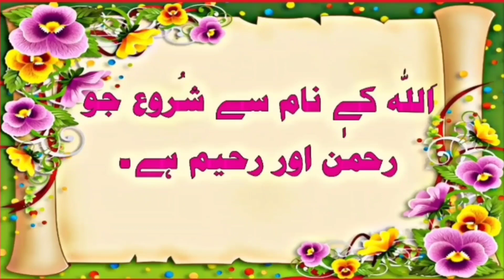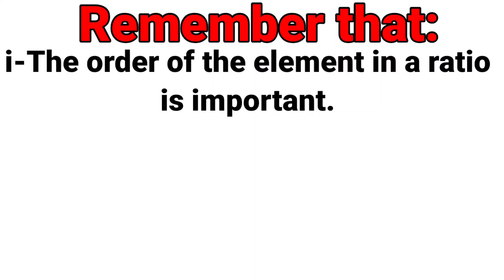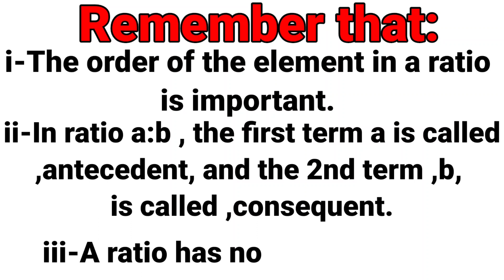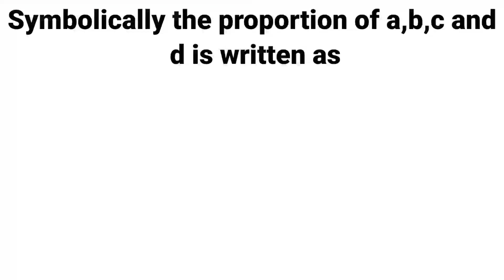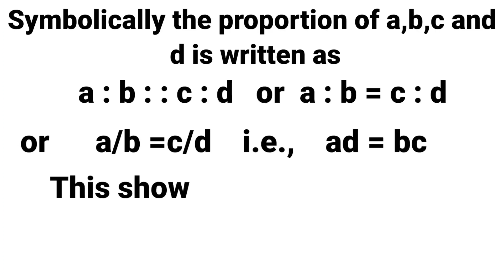unit 3 variations introduction to ratios and proportions class 10 | sir abbas#abbasmaths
Mathematics 10th
         Maths 10th by
    Muhammad Abbas
               محمدعباس
    Unit-3              یونٹ۔3
         1-VARIATIONS
                 تغیرات
                 اُردو اور انگلش میڈیم طُلباء کیلئے
Both for urdu and English medium students.

   In this unit, students will learn how to
define ratio, proportions and variations (direct and inverse).
s find 3 rd, 4th, mean and continued proportion.
à apply theorems of invertendo, alternendo, componendo, dividendo and
componendo & dividendo to find proportions.
define joint variation.
solve problems related to joint variation.
use k-method to prove conditional equalities involving proportions.
a solve real life problems based on variations.
    2-Ratio, Proportions and Variations.
    نسبت,تناسب اور تغیرات
         Define (a) ratio, (b) proportion and (c) variations (direct and inverse).
             (i) Ratio
                   نسبت
A relation between two quantities of the same kind (measured in same unit) is called
ratio. If a and b are two quantities of the same kind and b is not zero, then the ratio of a ani
b is written as a :b or in fraction
b

      Remember that:
(i) The order of the elements in a ratio is important.
(ii) In ratio a : b, the first term a is called antecedent and the second term bi
called consequent.
A ratio has no units.
       variations:
                       تغیرات
The word variation is frequently used in all sciences. There are two types of
(i) Direct variation.
            تغیر راست
(ii) Inverse variation.
            تغیر معکوس
     Direct Variation
                  تغیرراست
If two quantities are related in such a way that increase (decrease) in one quantity
causes increase (decrease) in the other quantity, then this variation is called direct variation
In otherwords, if a quantity y varies directly with regard to a quantity x. We say that y
is directly proportional to x and is written as yo x or y = kx. i.e., = k, k#0.
The sign « read as "varies as” is called the sign of proportionality or variation, while
k#0 is known as constant of variation.
Faster the speed of a car, longer the distance it covers.
The smaller the radius of the circle, smaller the circumference is.

    Inverse Variation
                تغیرمعکوس
If two quantities are related in such a way that when one quantity increases, the other
decreases is called inverse variation,
In otherwords, if a quantity y varies inversely with regard to quantity x. We say that y
1 k
is inversely proportional to x or y varies inversely as x and is written as yo
For y = x
i.e.,
xy = k, where k#0 is the constant of variation.

          Proportion
                     تناسب
A proportion is a statement, which is expressed as an equivalence of two ratios.
If two ratios a : b and c:d are equal, then we can write a : b=c:d
Where quantities a, d are called extremes, while b, c are called means.
Symbolically the proportion of a, b, c and d is written as
a : b::c:d
or

        Joint variation
               مشترک تغیر
A combination of direct and inverse variations of one or more than one variables
forms joint variation.
If a variable y varies directly as x and varies inversely as z.
1
Then
yx x
z
In joint variation, we write it as
and ya
x
y ac
7
x
i.e.,
y=k
z
Where k + 0 is the constant of variation.

      Theorems on
        Proportions
             تناسب کے مسئلے
If four quantities a, b, c and d form a proportion, then many other useful properties
may be deduced by the properties of fractions.
   (1) Theorem of
           Invertendo
           مسئلہ عکس نسبت
If a : b=c:d, then b:a=d:c

   (2) Theorem of
         Alternando
           مسئلہ ابدال نسبت
If a : b=c:d, then a:c=b:d

   (3)Theorem of
         Componendo
         مسئلہ ترکیب نسبت

If a: b=c:d, then
a+b: b=c+d:d

   (4)Theorem of
        Dividendo
        مسئلہ تفصیل نسبت

(1) a-b:b=c-d:d
and (ii) a: a-b=c:c-d
     (5)Theorem of Componendo-dividendo
     مسئلہ ترکیب و تفصیل     نسبت
If
a: b=c:d, then
(i)
(a+b):(a-b)=(c+d):(c-d)
and
(ii)
(a-b):(a+b)=(c-d):(c+d)

         K-Method
                       طریقہ-K
(1) Use k-method to prove conditional equalities involving proportions.
If a : b:c:d is a proportion, then putting each ratio equal to k
=k
= k and = k
a = bk and c= dk
              Using the above equations, we can solve certain problems relating to proportions more easily.
                 This method is known as k-method.
        Introduction
 ڈئیر سٹوڈنٹس آپ کو اگر یونٹ۔3 تغیرات  کلاس دھم میں کسی طرح کا کوئی بھی پرابلم ہو تو آپ بے جھجھک ہو کر مجھ سے بات کر سکتے ہہں یا کمینٹس میں لکھ سکتے ھیں۔میرا کنٹیکٹ نمبر یہ ھے (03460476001)
Dear students if you have any problem in maths 10th class unit 3 you can discuss me on cotact no.(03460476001) or write your problem in comments on youtube link#abbasmaths